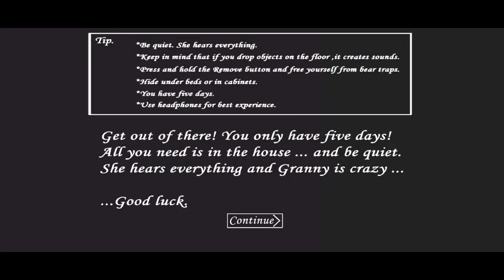Granny v1.8 in granny and spider angeline are grandpa with hard mod sewer escape | full gameplay